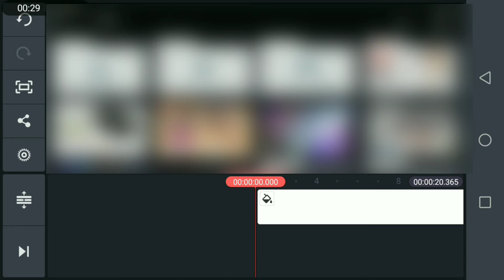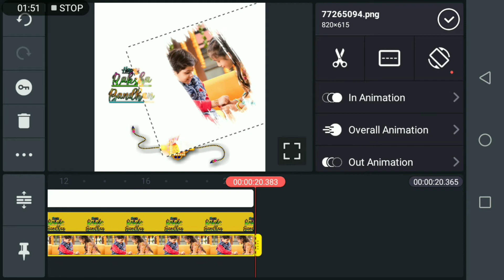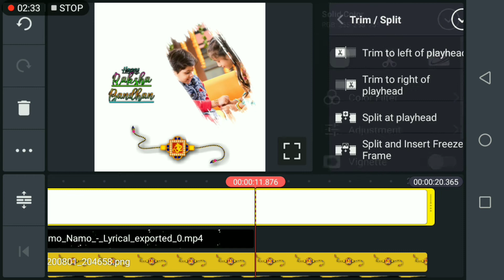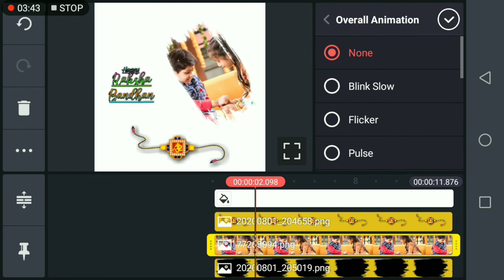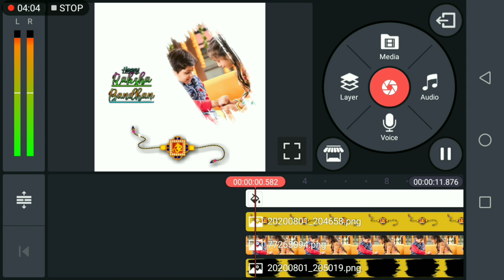Rakhee special editing tutorial in kinemaster